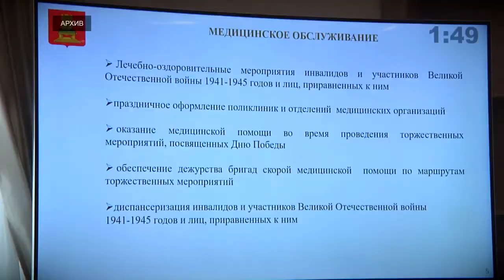Более 13 тысяч ветеранов Тверской области получит федеральные выплаты по 75 и 50 тысяч в апреле